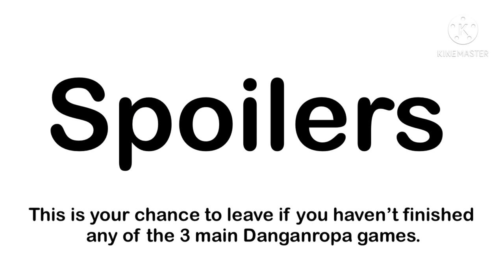Danganronpa Report Cards.. 😬